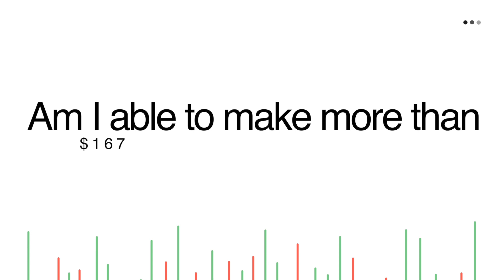What Happens If You Don't Pay Off Your Credit Card Every Month?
What happens if you don't pay off your credit card every month? Is it the end of the world if you don't or will you still be able to make the minimum monthly payments to keep up with interest. If you have credit card debt how bad is it actually? How to understand your APR Annual Percentage Rate.

*** Learn More about my 5-Year Millionaire Stock Trading Community***

*** STOCK MARKET STARTER PACK WORKBOOK ***

- How to read charts, best free software, how to get free stocks for opening a new account and more.

*** STOCK OPTIONS STARTER PARK WORKBOOK ***

-learn how call and put options work, how to control expensive stocks for a fraction of the cost, option examples and explanations and more...

//Money Markets and Mindset P O D C A S T

// SEND STUFF BY M A I L TO MY OFFICE

The Brown Report LLC

20836 Hall Rd.

Suite 129